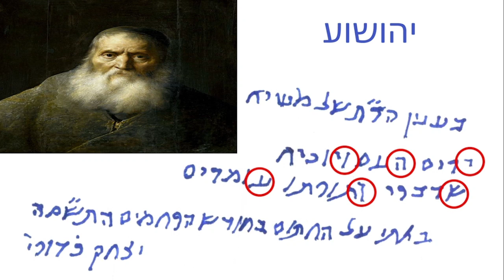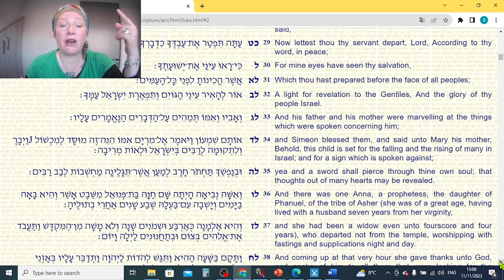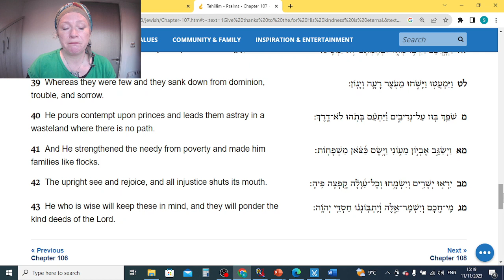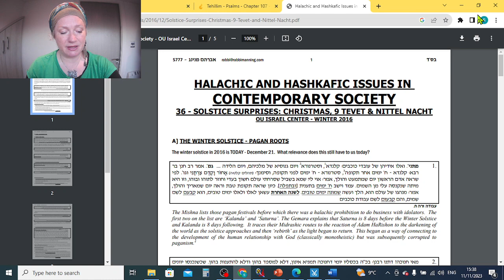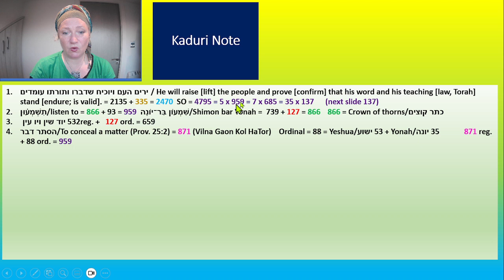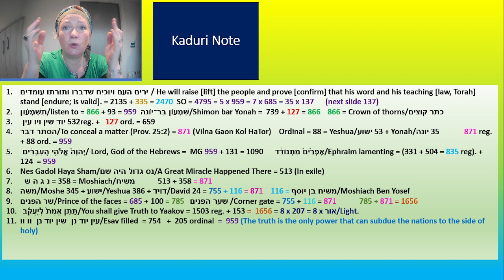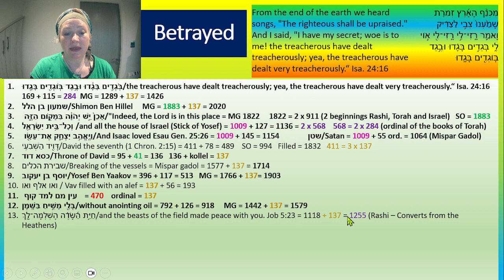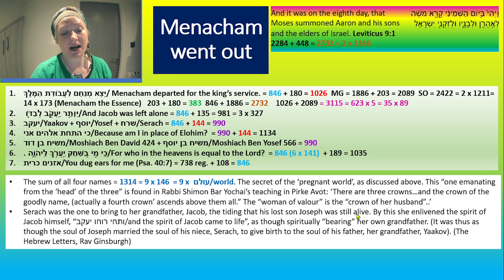Rabbi Yitchak Kaduri - The Man Who Found Moshiach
' He will raise [lift] the people and prove [confirm] that his word and his teaching [law, Torah] stand [endure; is valid].'
 ירים העם ויוכיח שדברו ותורתו עומדים
יהושוע
A powerful alpha-numerical analysis into the mystery and revelations hidden in this note.